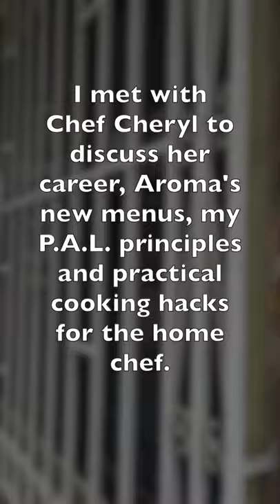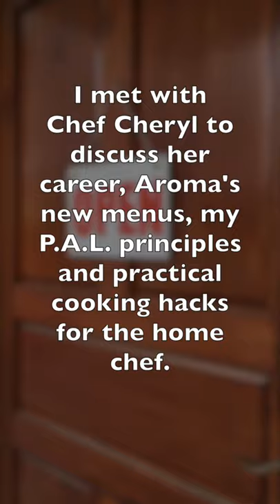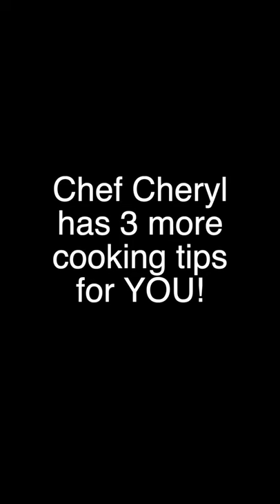MISSION #8 - FOODIE P.A.L.: Chef Cheryl-Ann Shortt-Charles (Vertical Video)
I met with one of my local culinary heroes Chef Cheryl-Ann Shortt-Charles recently to discuss her culinary POV, my P.A.L. principles, her menu at Aroma Café & Culinary Studio (also the home of @cupofjoett ). She also shared several awesome home cooking hacks with us!

Download this video's cheat sheet!

BONUS! Packed with 11 more minutes, than the publicly released version, I love how much she shared with us, including MANY home cooking hacks -not- included in this version. Unlock that version for only $1 USD!

MAILING ADDRESS

Suite 6014
United States